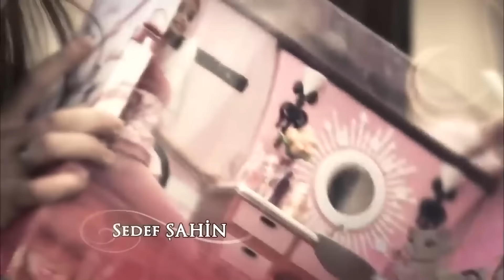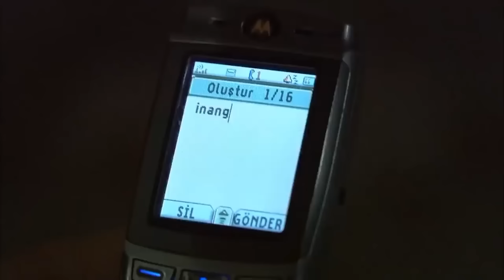دوبلاج عربي) أسميتها فريحة الحلقة 115) HD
(دوبلاج عربي)

هل سيودع الأمير فريحة?
بينما يمر أمير وفريحة بوقت عصيب عاطفيا في شقة البواب ، يتغير لون الوظيفة عندما يقبض عليهما محمد. في حين أن انحطاط الانحطاط يواجه الأمير وفريحة بالعقبات بينهما ، فإن التوتر العاطفي بينهما يترك مكانه لخطوات متبادلة. وفي الوقت نفسه ، فإن ديون السيارات التي أغلقتها صوفي تسبب سوء الفهم. في حين أن تقارب الأمير وفريحة يخيف كانسو مرة أخرى ، فإن غياب هاند يجعل الأمور صعبة على كانسو. من ناحية أخرى ، سيكون لقاء ليفنت مع نيفبهار ، الذي يريد مقابلة شقيقه ، صعبا. من ناحية أخرى ، تحاول سانم وضع علاقتها التجارية مع أوشنال على أساس أكثر صلابة. في مواجهة حقائق فريحة بعريه ، يرى أمير أن وجوده في الشقة أصبح تهديدا لفريحة ويقرر الانتقال. ومع ذلك ، هناك تطور غير متوقع للعشاق على عتبة الباب.

ا
طاقم العمل:
وحيدة جوردوم
هازال كايا
تشاغاتاي اولوسوي
متين تشيكميز
مليح سيلتشوك
جيدا اتيش
يوسف اكجون
دنيز اوغور
اهو سونجور
باريش كيليتش
اوفوك تان التونكايا
بلين ايرميش
سيديف شاهين
فيزا جيفاليك

مخرج : باريش يوش
منتج : فاتح اكسوي
قصة وسيناريو : مليس جيفاليك، شيرما يانيك